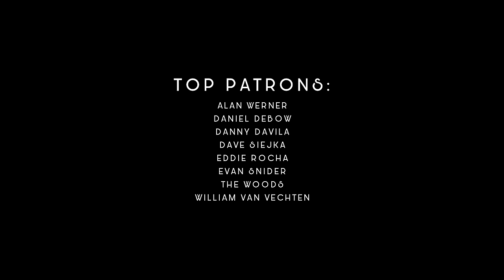Adele (Hello) Justin Bieber (Sorry) mashup ft. Laura Mace + James Gadson!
A funk mashup of Adele's "Hello" and Justin Bieber's "Sorry" by Scary Pockets.

Musicians
Lead vocal: Laura Mace
Drums: James Gadson
Bass: Sam Wilkes
Organ: Larry Goldings
Keys: Jack Conte
Guitar: Ryan Lerman

Recording Engineer/Mixing/Mastering: Caleb Parker
Cinematography/Editing: Ricky Chavez